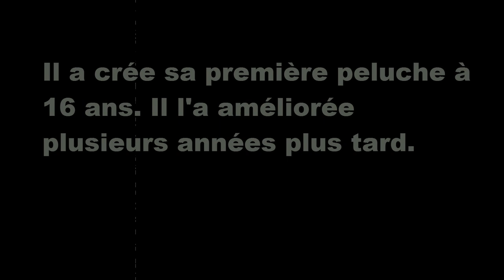Refs des peluches de Fils et Aiguilles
Hello tout le monde!  On se retrouve pour une vidéo spéciale de Fils et Aiguilles^^
On m'a souvent demandée les refs des peluches de ma série et bien cette vidéo à les refs de toutes les créations de Monsieur Ponti!
Cadeau bonus: vous avez une intro sur la vie de Ponti contenant des indices pour la série ( également les fonds)
Certaines refs sont vielles d'où les différences de morphologie entre certains personnages en revanche j'ai redessiné les refs vraiment trop vielle...
Pour ceux qui ferraient la remarque ou qui poserait la question: je posterais bientôt  dans la description les nouvelles refs de Gaston et Liza qui depuis qu'on les suit dans la série on eu droit à des changements physique^

Les musiques viennent de Xenoblade Chronicles  et Katawa Shoujo